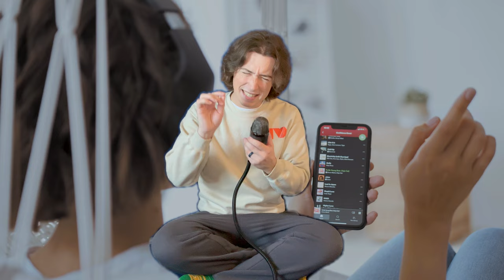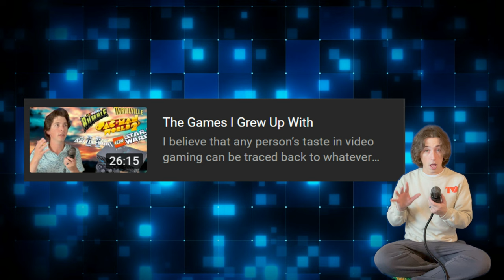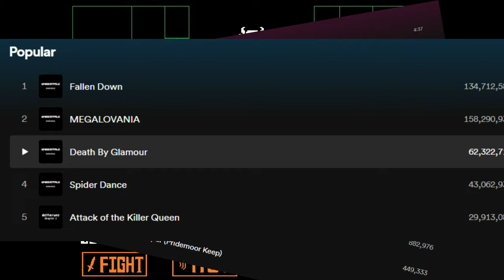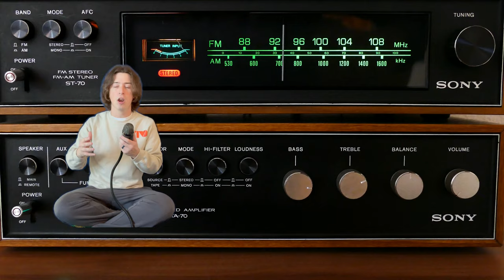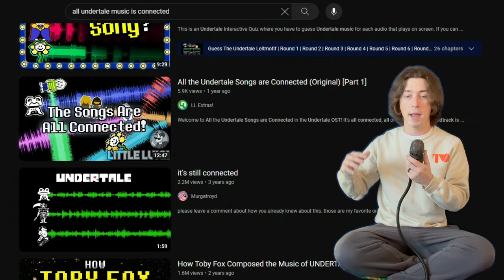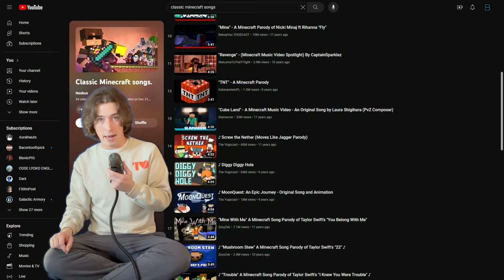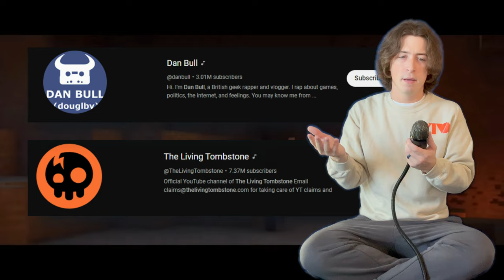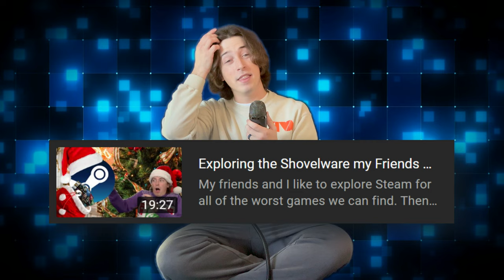Video Game Music IS Real Music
All my life I have been told that the music I was listening to was not "real music." All through middle and high school no one took the parodies, original songs, and OSTs that I listened to seriously. Today I want to explore why and explain why myself and many others love video game music.

Big shoutout to my friend Aaron for providing an original composition for this video. He plans on releasing an EP soon so whenever that happens be sure to check back here for a link to it!